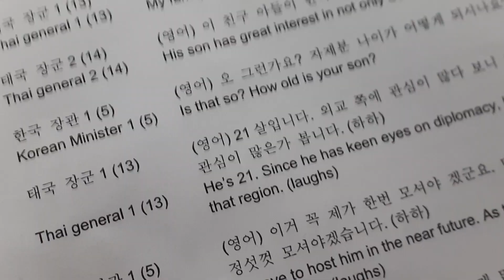Voice acting/dubbing for Korean movie The Hunt with @explorewithahjussi Cris Lagahit of Squid Game